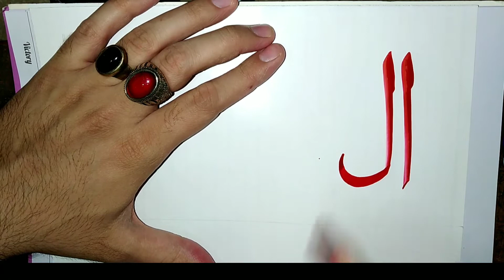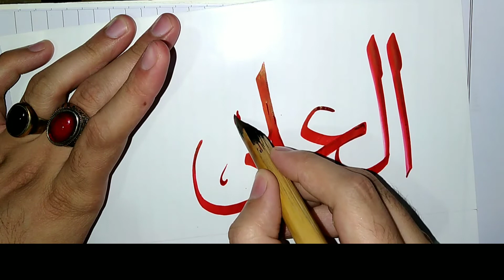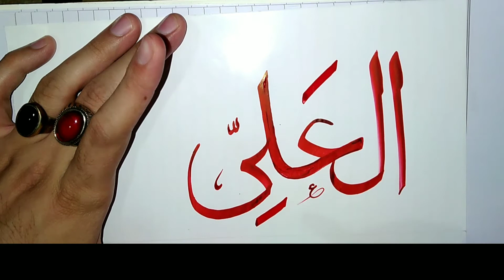AL Ali | Arabic Calligraphy | Asma Ul Husna Vol 36 | Arabic Style | Roshaani Arts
aaj ki is video mei ham sekheingen alla tala ka buhat hi piyara name ,, AL ALIYU ,,  likhna asaan tareqe ke sath, jis ki practis kar ke ap bhi is tarah likh saken gein

HELLO FREIND